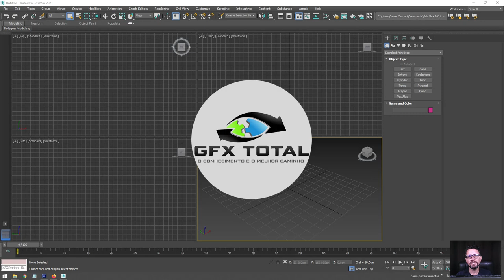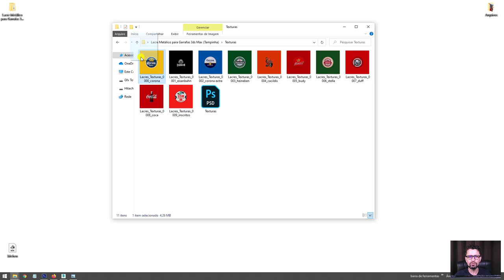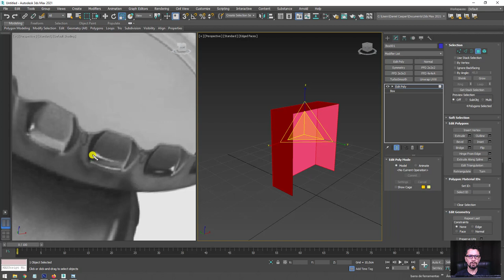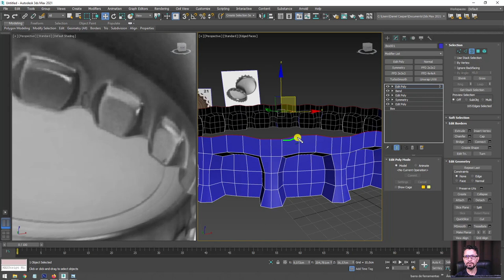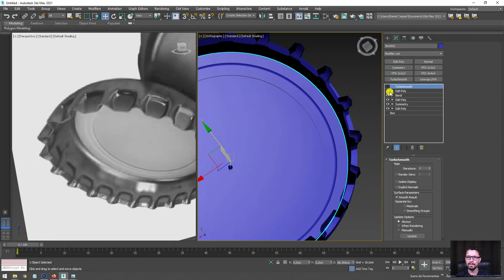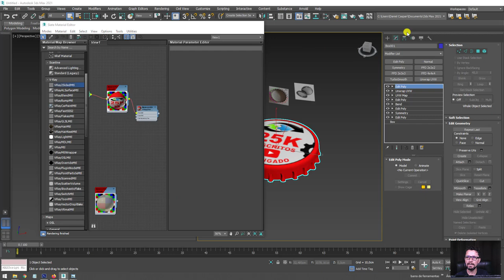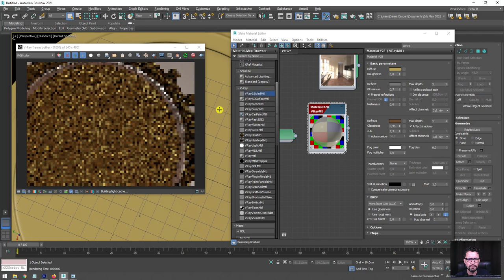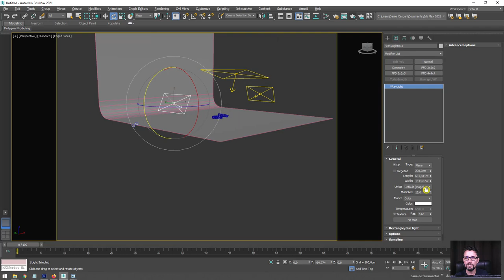Tutorial Lacre Metálico de Garrafas (Tampinha 3D) 3ds Max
Seja bem-vindo ao Gfx Total - Canal de Computação Gráfica 3D! (;

Nesta videoaula vamos aprender a modelar lacres metálicos de garrafas conhecidos popularmente como tampinha. Como isso, entraremos em assuntos importantes como referências, modelagem 3D, texturas, mapeamento, Materiais, iluminação e Render com V-Ray.

Links úteis
Introdução ao Autodesk 3Ds Max – Primeiros Passos

Como Modelar uma Garrafa de Vidro no 3ds Max

Como criar barril de madeira 3D no 3ds Max